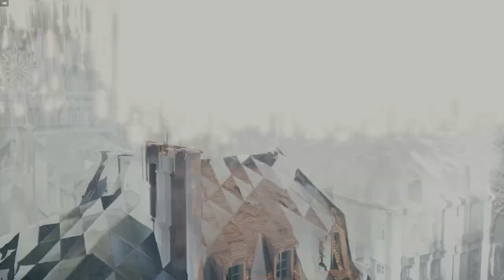Assassin's Creed 5 Unity Part 3 Gameplay 1791 & 1898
Assassin's Creed 5 Unity Part 3 Gameplay 1791

Sequence 3
Graduation
Confession
Fin De Siecle (1889)

1791:
January 5, 1791: Charles Gabriel Sivert, baron de l'Espérance, a Templar, was killed by the Assassin Arno Dorian in the Notre-Dame for his role in the assassination of François de la Serre.

Arno's Weapons & Equipment:
The Lion's Saber
Arno's Fearless Outfit
Parade Pistol

2560×1440
240Hz
240Hz Ultra-Fast Refresh Rate
GeForce RTX 3060
11th Gen Intel" Core"
i7-11800H Processor